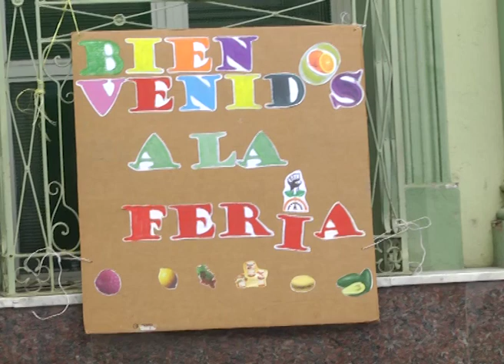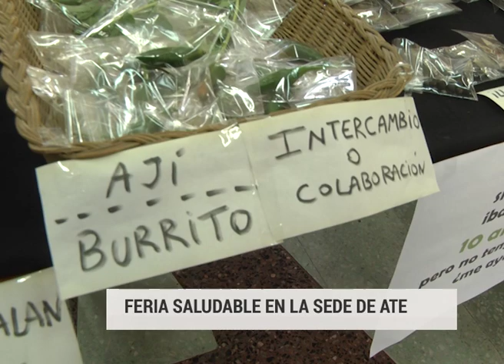FERIA SALUDABLE ATE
FERIA SALUDABLE EN ATE: PRODUCTORES OFRECEN PRODUCTOS SIN AGROTOXICOS Y SEMILLAS DE ÁRBOLES Y PLANTAS EN LA SEDE DEL SINDICATO EN CALLE COLÓN

ALEJANDRA ARIEL – REGALA SEMILLAS
CINA CITERA – ING. AGRÓNOMA